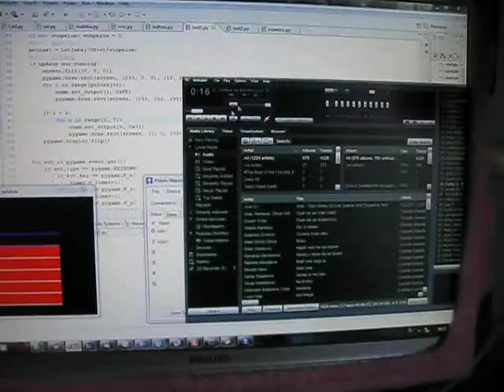micro maestro vu meter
Na hitro skup zmetal VU meter za micro maestro. Na žalost nimam hardwara da bi pokazal dejansko ledice k utripajo